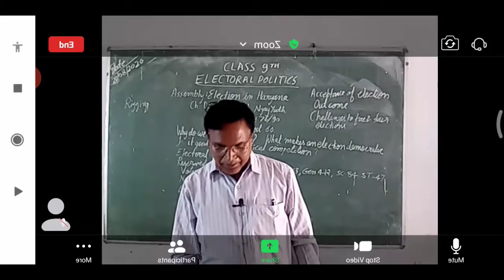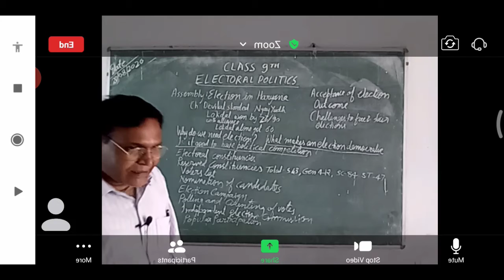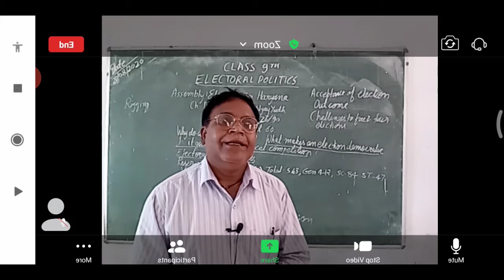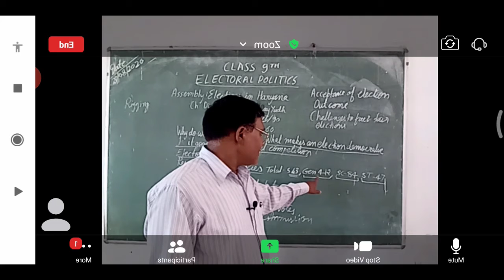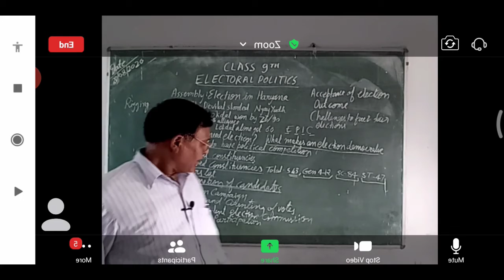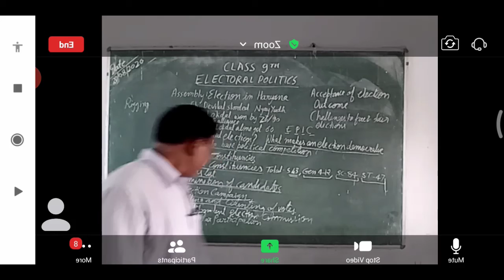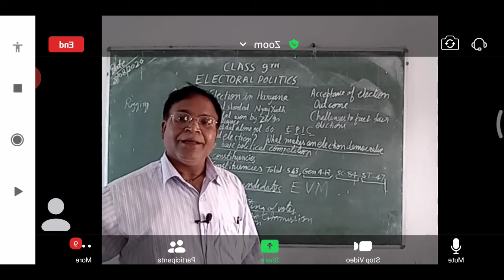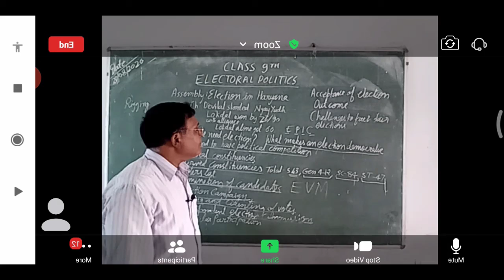pART4ELECTORAL POLITICS CLASS 9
Explanation of lesson